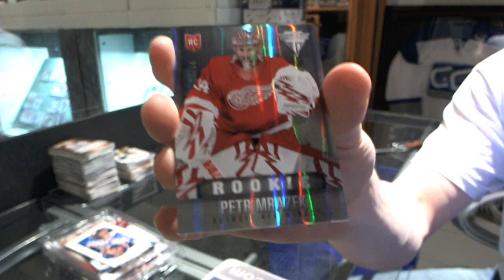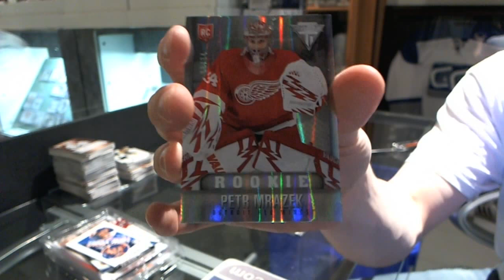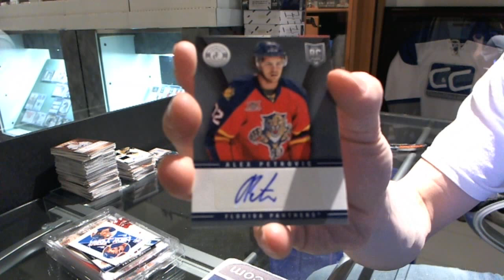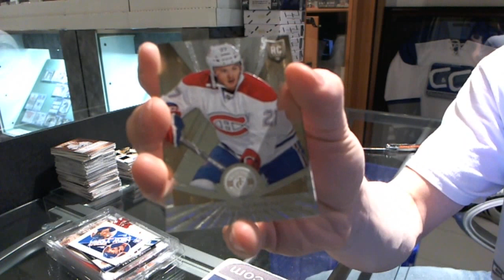13-14 Totally Certified & Titanium Hockey 2 Box Break - C&C #3029-B